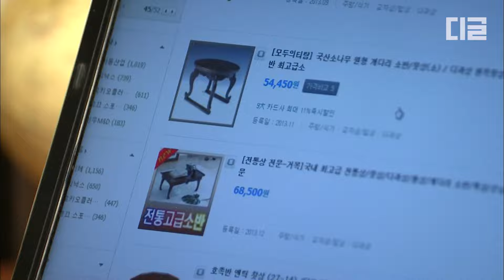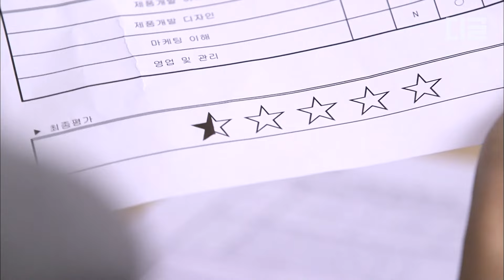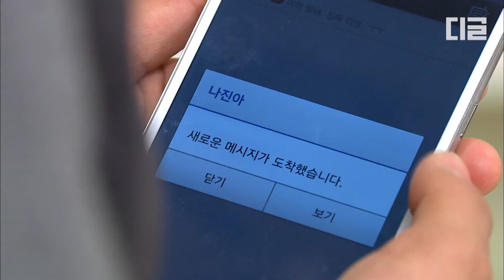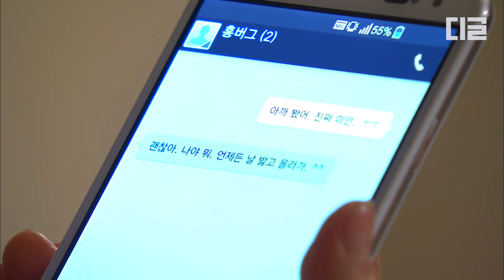[감자별] EP54-05 큰소리치고 개다리소반 만들어봤는데...🛠 상태가 심각해서 인터넷에서 주문하고 주작하려는 노주현😅│디글